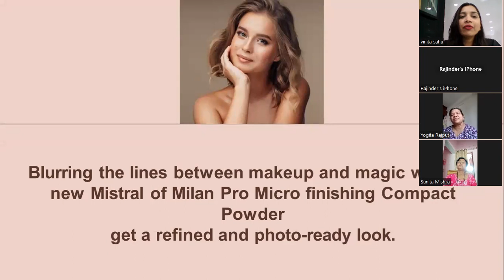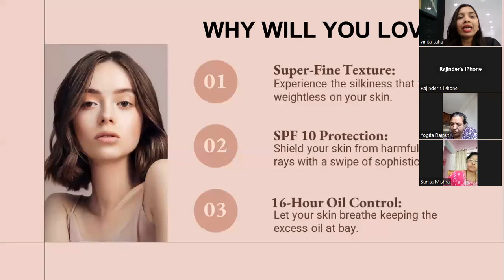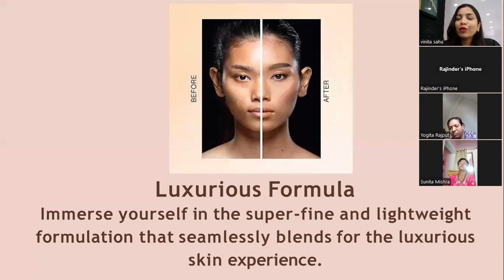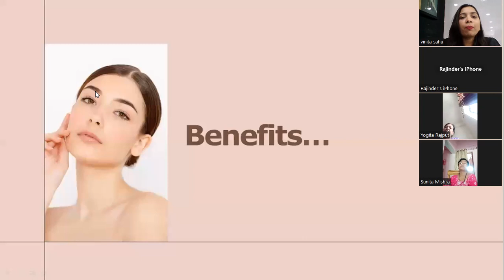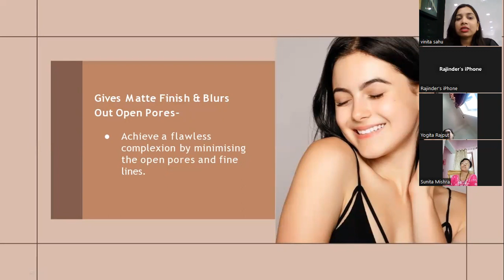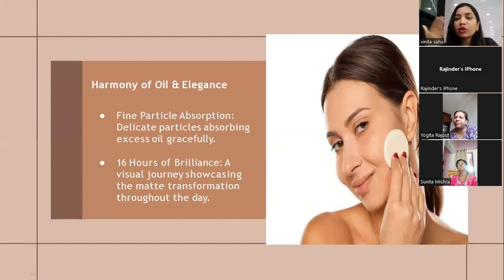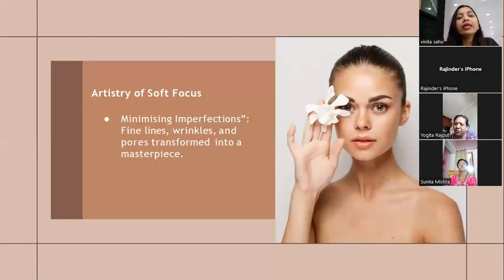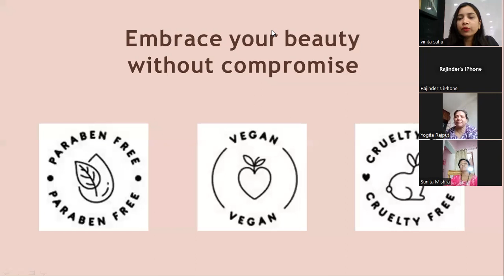Pro Micro finishing Compact Powder | Full Training | Mistral of Milan | Vestige | Hindi | Zoom